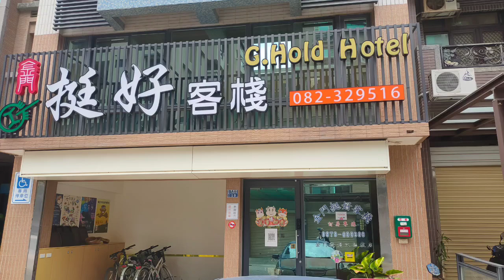金門挺好客棧劉國棋、薛素惠分享金門祕境及好吃的紅龜粿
金門挺好客棧負責人劉國棋、文創企劃薛素惠